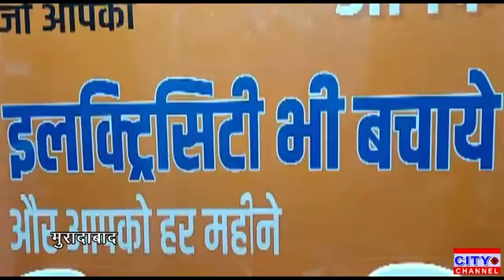मुरादाबाद के कटघर क्षेत्र मकबरा पुलिस चौकी के सामने एक रिटेल काउंटर का शुभारंभ